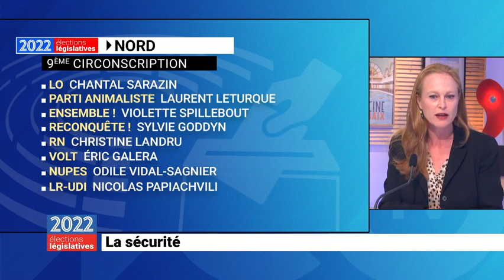Débat législatives 2022 : Sécurité, immigration et services publics - Wéo TV | Ugo Bernalicis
Débat du 08 juin 2022 sur Wéo TV  Hauts-de-France avec Violette Spillebout (Ensemble, majorité présidentielle) et Amine Elbahi (Les Républicains) à propos des questions de sécurité, d'immigration et de services publics.

Les 12 et 19 juin, votons pour une majorité de candidats de la NUPES aux élections législatives et élisons Jean-Luc Mélenchon 1er ministre !